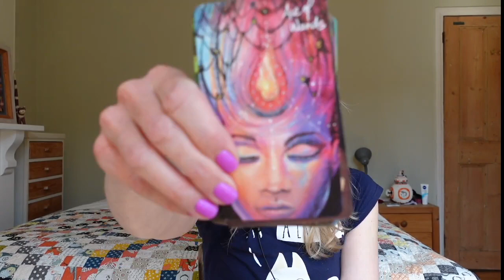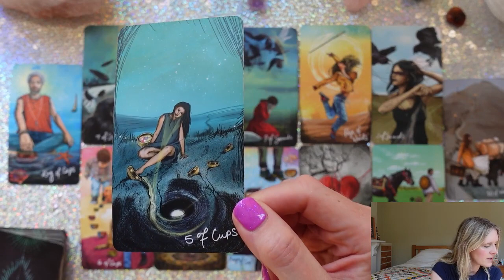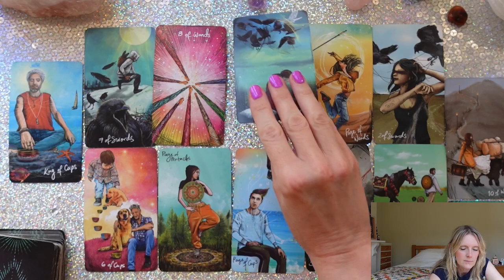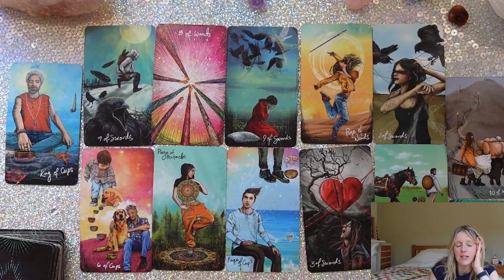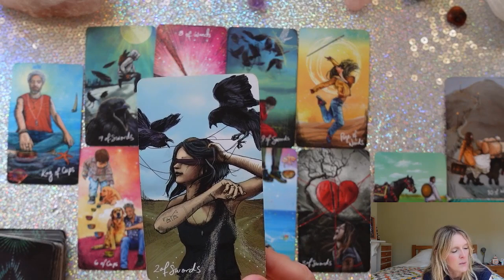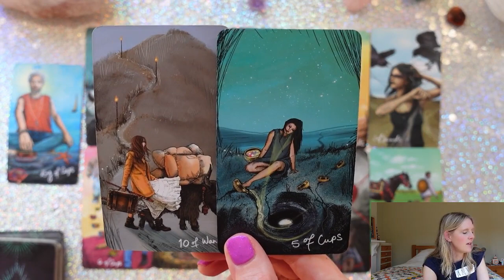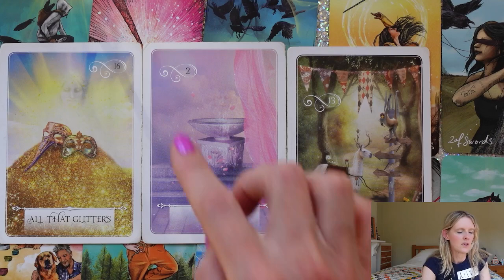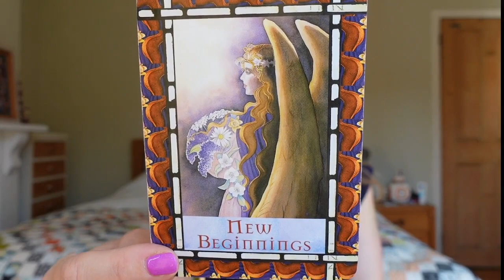CAPRICORN ♑️ - YOU ARE ON THEIR MIND, THEY CAN'T SHAKE IT OFF - JULY 2022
Monthly reading for Capricorn sun, moon and rising. We look at your love life, destiny and career with psychic channelled messages just for you!